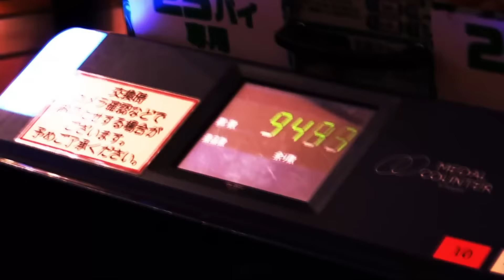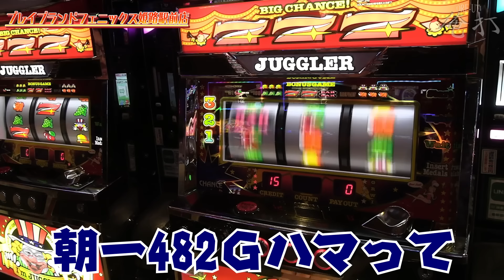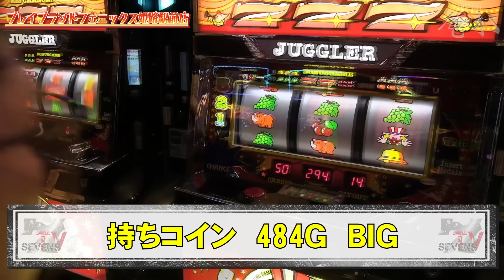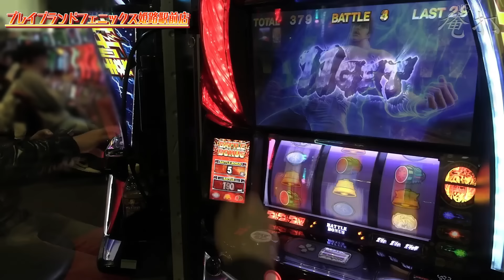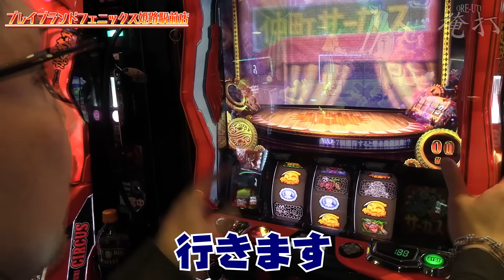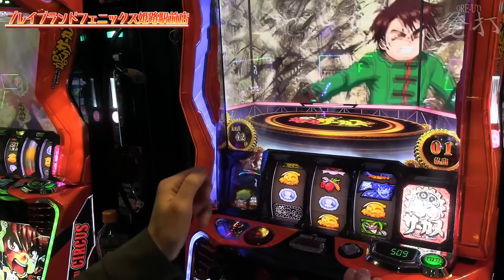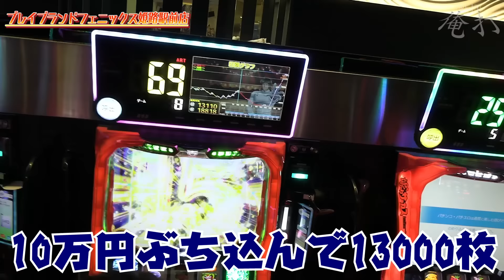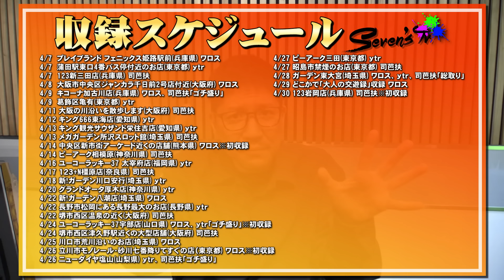ワロスが絶対参考にして欲しくない立ち回りをした結果【SEVEN'S TV #1062】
今回は兵庫県姫路市にございますプレイブランド フェニックス姫路駅前にてワロスが第810回『俺打』実戦！

ワロスが最低な立ち回りでなんとかする！！